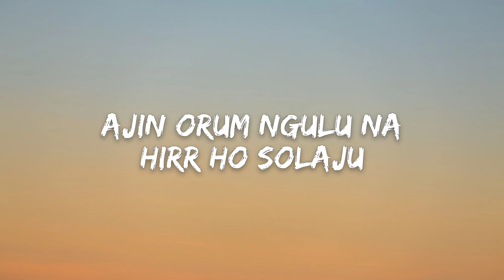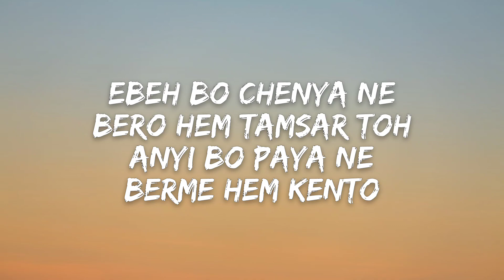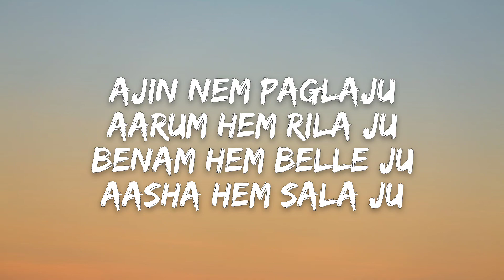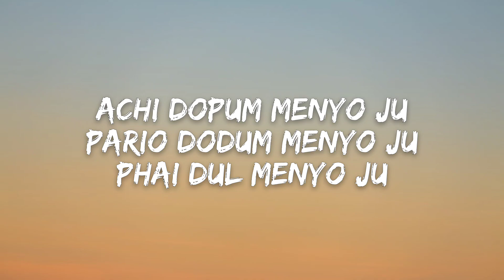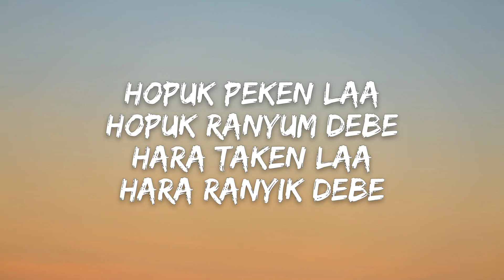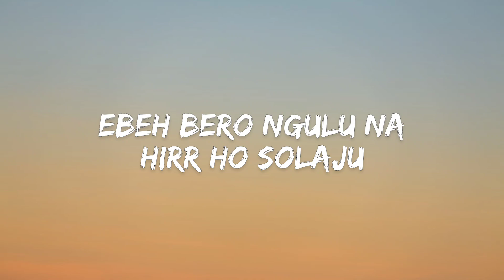Hipu Joseph - Hirr Ho Solaju (Lyrics) | Nyishi Song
Song: Hirr Ho Solaju
Singer: Hipu Joseph

Lyrics:

Silo Ge Hokum So
Silo Ge Dokum So

Ebeh Bero Ngulu Na
Hirr Ho Solaju
Anyie Berme Ngulu Na
Hirr Ho Solaju
Ajin Orum Ngulu Na
Hirr Ho Solaju

Hirr Ho Solaju

Ebeh Bo Chenya Ne Bero Ham Tamsar Toh
Anyi Bo Paya Ne Berme Hem Kento

Ajin Nam Paglaju
Aarum Hem Rila Ju
Benaam Hem Bella Ju
Aasha Hem Sala Jo

Hirr Ho Solaju

Achi Dopum Menyo Ju
Pario Dodum Menyo Ju
Phai Dul Menyo Ju

Nguri Nguha Menyo Ju
Bindung Bingley Menyo Ju
Ngulu Lekin Gubey Ju

Hirr Ho Solaju

Hopuk Puken La
Hopuk Ranyum Debe
Hara Taken La
Hara Ranyum Debe

Si Ge Dokum So

Hirr Ho Solaju
Anyi Berme Ngulu Na
Hirr Ho Solaju
Hirr Ho Solaju

Hirr Ho Solaju